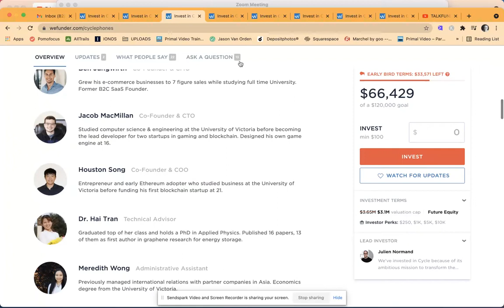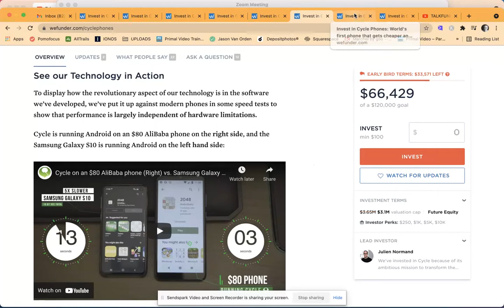Cycle phones cloud computing phone for consumer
TALKFUNDING TODAY #37 with the  Cycle phones cloud computing phone for consumer.

Calls:
( Interview about Campaign)
Advisory Call (Good for Pre-launch especially)
Discovery Call (Get to know your needs + pains)

TALKFUNDING TODAY on the Cycle phones cloud computing phone for consumer which is live on Wefunder.